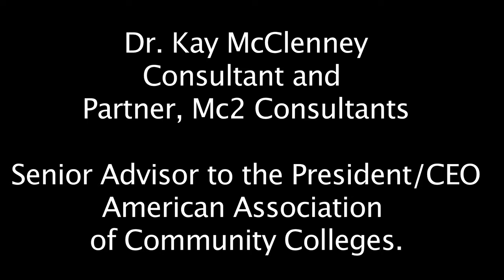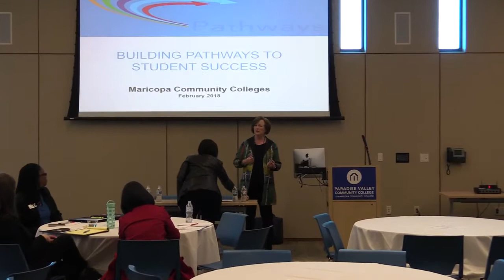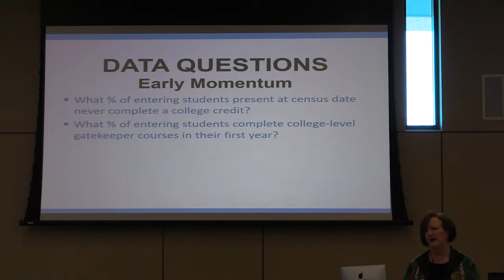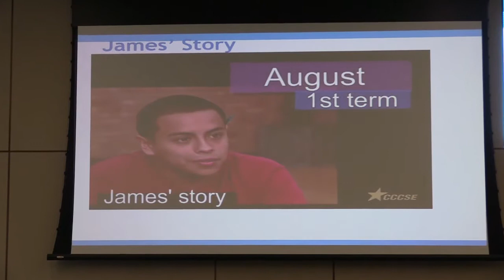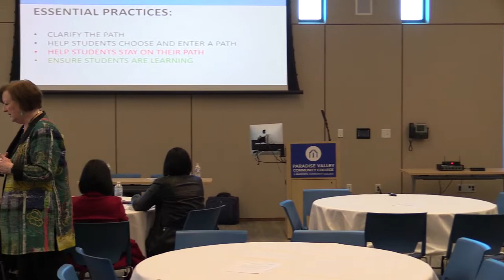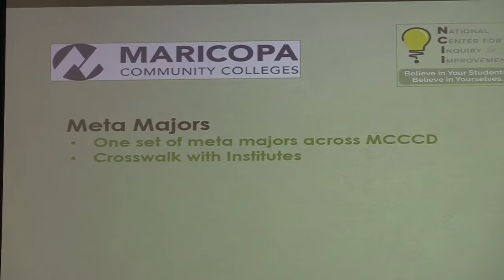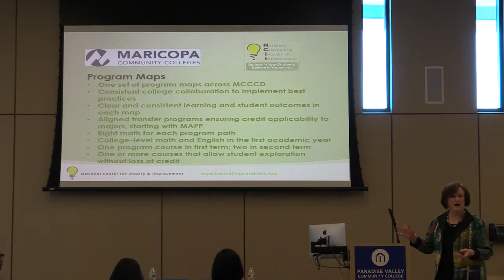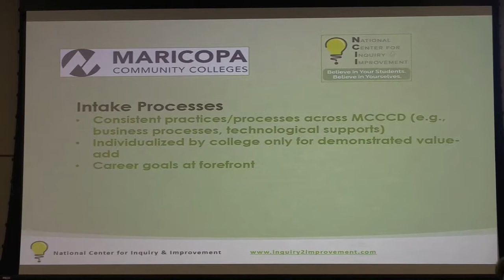Guided Pathways - Listening Session 1